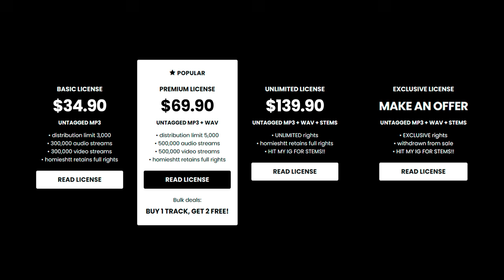Babyfxce E x Detroit Type Beat - “I'M SERIOUS”